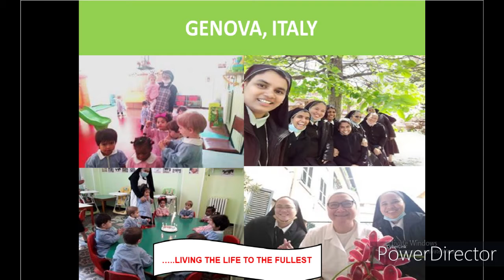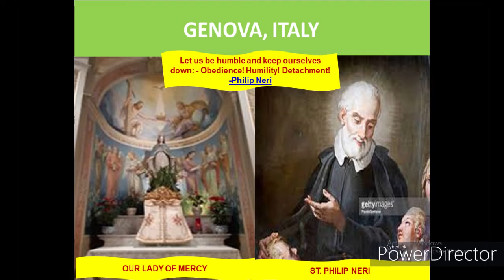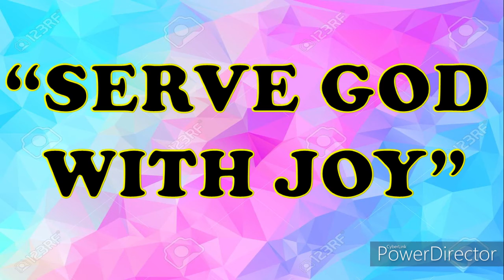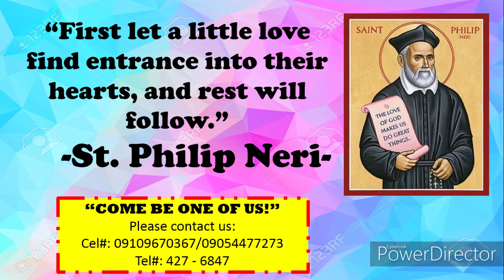Sisters of St. Philip Neri Vocation Promotion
called to serve